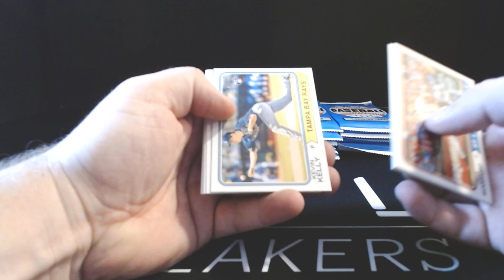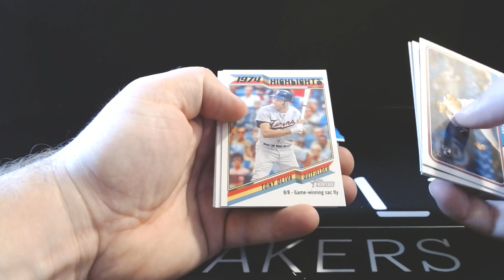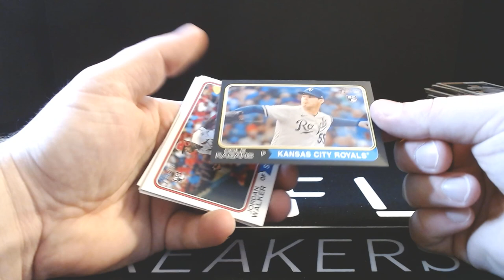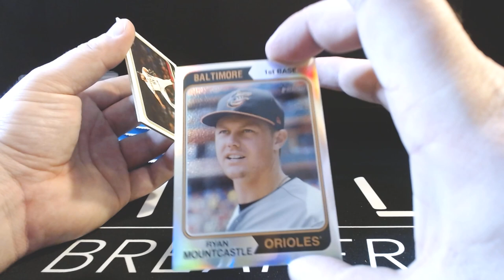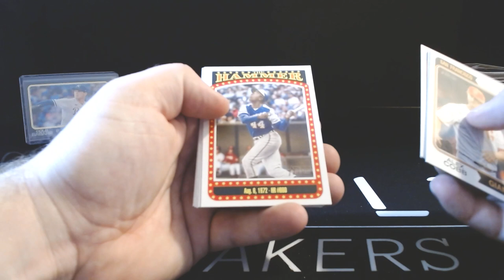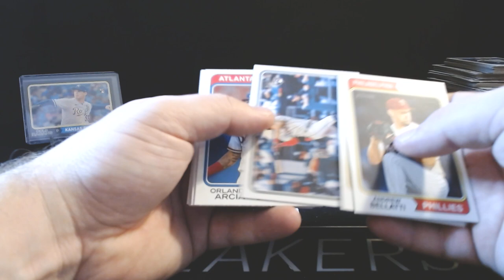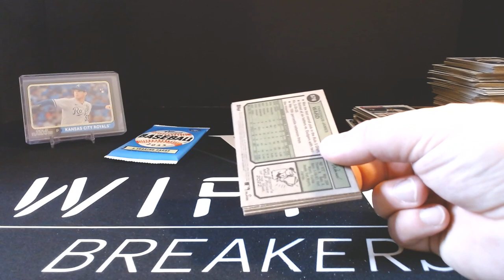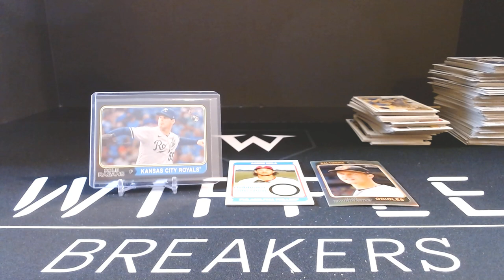2023 Topps Heritage High Number Hobby Box First Look - Very Typical Box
Jaycob rips a hobby box of 2023 Topps Heritage on release day!

This is the most standard version of a Hobby Box - most boxes will be like this - One Relic, One Chrome and maybe a little something special. (think action, error, black border) You can hit home runs in Heritage product but the basic break down for this product and how to make money is by GRINDING the very standard boxes into sets, short print lots, inserts and maybe rookie lots as well as getting your singles up quickly.

Thanks for watching and supporting Wiffle Breakers - If you'd like to extend your support a little further you can like the video, subscribe to the channel, follow us on social media (@WiffleBreakers everywhere), and even use the following links to make your regular purchases and help us earn a small commission!

If you do any shopping on Topps or other retail sites I also suggest signing up for Top Cash Back.